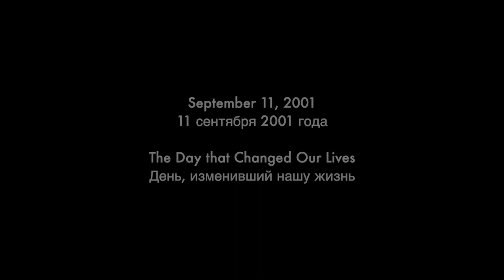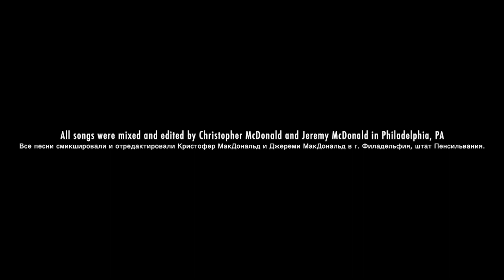День, изменивший нашу жизнь - Мирамар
"День, изменивший нашу жизнь" - концерт, на котором очевидцы трагедии 11 сентября 2001 года вспоминают о том, как они пережили этот день, а затем исполняют музыку собственного сочинения. В концерте - истории обычных людей, встретивших тот день в Нью-Йорке. Кто-то ехал на репетицию мюзикла "Грязных танцев", кто-то собирал рюкзак в начальную школу, а кто-то торопился утром на работу. Сейчас, спустя много лет, они собрались на этом концерте, чтобы вспомнить и рассказать нам, как чувствует себя человек в эпицентре страшного теракта. В этом концерте - их личная боль, высвобожденная через музыку, их детское горе и обретенная мудрость, их опыт и переживания, их скорбь и примирение с трагедиями прошлого. Искусство сближает и исцеляет душевные раны, и этот концерт - лучшее тому доказательство.